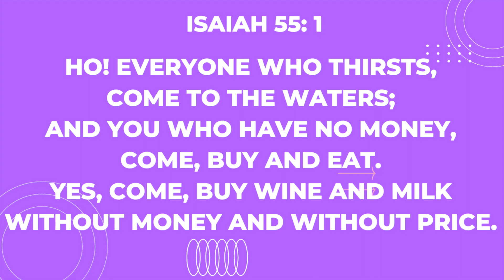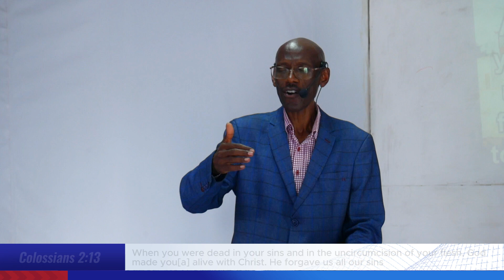BELIEVERS AUTHORITY IN CHRIST-CCR SUNDAY SERMON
Chrisco Center for Recovery Sunday Service
Revelation of the Glorified Christ

Sunday Sermon 5th  MAY  2024
Pastor Peter N Mwaura